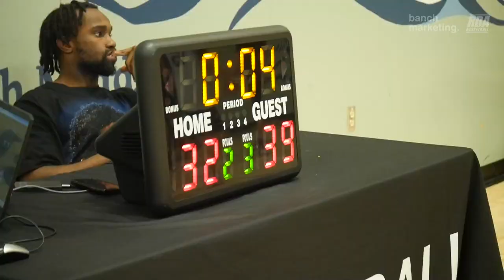2023 New West Winter League - Northside Attack vs Night Knights -Roundball BC Mens Basketball League